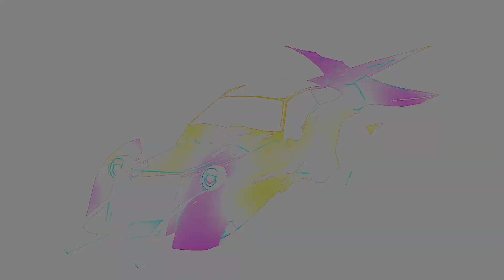RYOSHI'S GUARD: It's Official...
👊😸MINT YOUR GUARD TODAY👊😸

*REMEMBER THAT HOLDING A GUARD NFT IS YOUR TICKET INTO ANY DEVELOPMENTS FOR RV/RG/R+M, IN AND OUT OF THE METAVERSE.*

RV/RG/R+M ARE JOINING THE SHIB METAVERSE!!

GUARD THE VISION